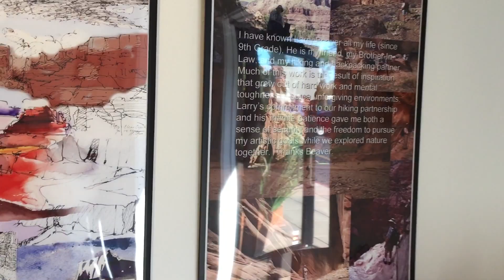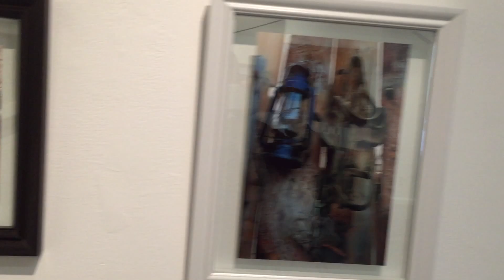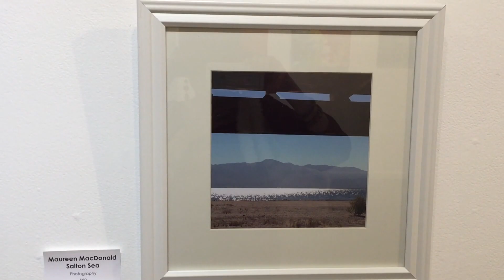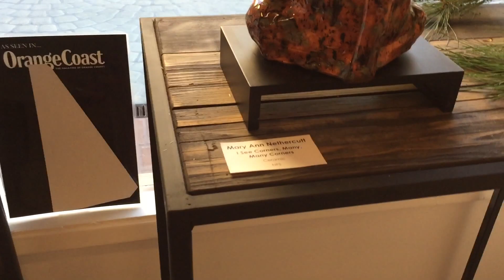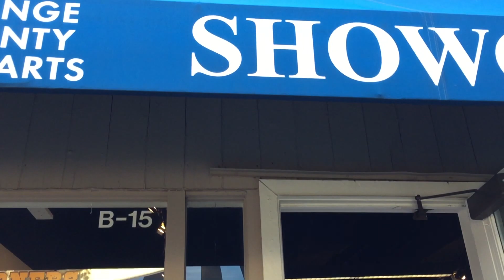Autumn Art 2016, Part 1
Vlog for 11.5.16, from 5pm to 7pm, at Showcase Gallery in Santa Ana, CA. 22 artists displayed their artworks in this reception, and  Bill Fisher was the featured artist in 4 Corners Opening Reception. Other artists include Sue Cong, Todd Kanney, Veronica Kortz, Kim Lac, Maureen MacDonald, Mary Ann Nethercutt, Donna Nishizu McFarland, Elizabeth Nguyen-Espinoza, Iriet PeshKesh, Roger Reading, Tom Sherwood, Maycha Vang, Nancy Villere, Maria Yepez, Susan Cole, Lauretta Davis, Eileen Ezmunt, Maureen Nolen, Vartan Ohanian, Jim Van Eimeren,  and Kathy Worden.

Part 1 video for Saturday’s November 5th art gallery reception at Showcase Gallery. Autumn Art 2016, Part 1 depicts autumn scenes of nature, abstract art, travel, landscapes, and ghost towns. I decided to add cinematic music, Autumn Day, by Kevin MacLeod, which is 3 minutes long for the beginning of this 9-minute video, and the rest of the video is for silence meditation on the artworks. The music just covered the featured artist’s work.